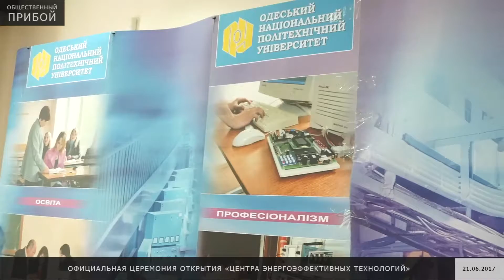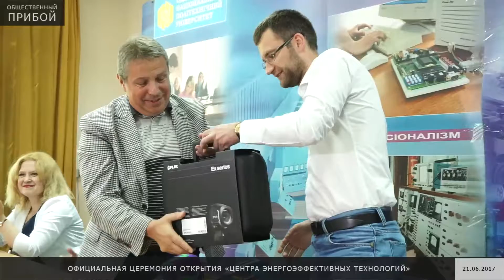Официальное открытие Центра энергоэффективных технологий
В Одесском национальном политехническом университете состоялось торжественное открытие Центра энергоэффективных технологий.
ЦЭЭТ - это демонстрационная платформа энергоэффективности  альтернативных источников энергии.
Центр создан совместно с Одесским муниципальным энергетическим агенством - ОМЭА, Немецким обществом международного сотрудничества - GIZ, центром международной миграции и развития -СИМ и службой старших экспертов - SES.